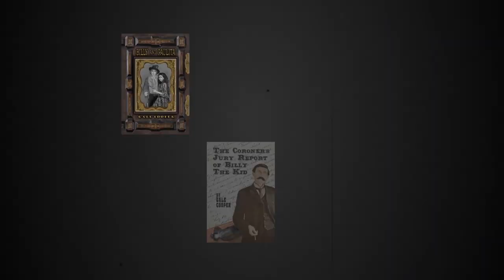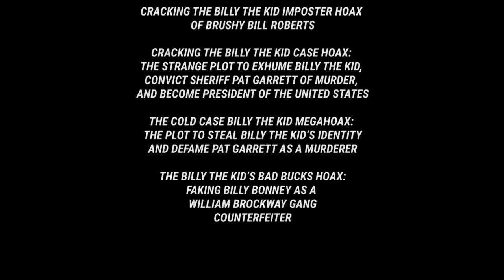TALK 83: FAKING EVIDENCE FOR BRUSHY BILL IN THE BOOK: THE RETURN OF THE OUTLAW BILLY THE KID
Based on book: CRACKING THE BILLY THE KID IMPOSTER HOAX OF BRUSHY BILL ROBERTS

Billy the Kid expert and author, Gale Cooper, M.D., continues debunking “Brushy Bill” Roberts through fake evidence of his being Billy the Kid as presented by W.C. Jameson and Frederick Bean in their 1998 book, THE RETURN OF THE OUTLAW BILLY THE KID. The information is from her book: CRACKING THE BILLY THE KID IMPOSTER HOAX OF BRUSHY BILL ROBERTS.

Gale Cooper's Real Billy The Kid History: The YouTube Talks

Billy & Paulita